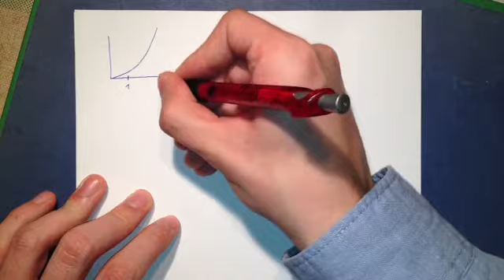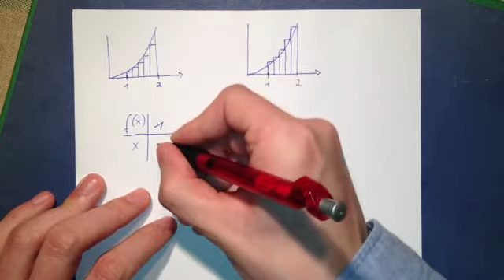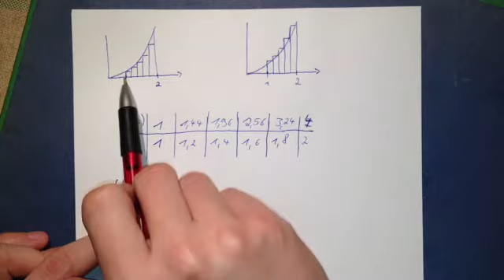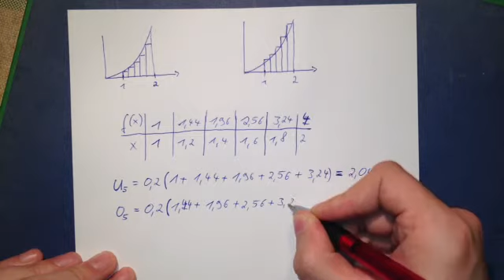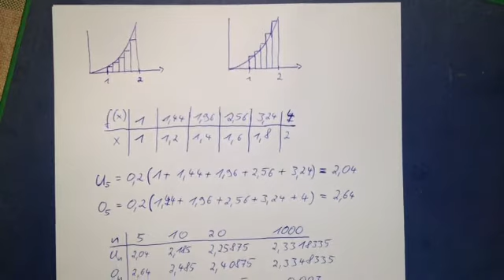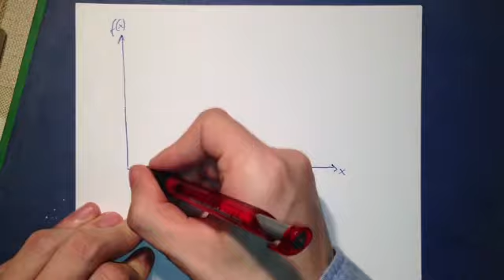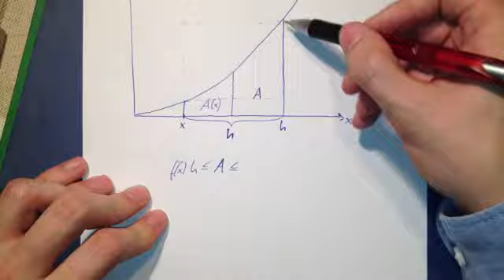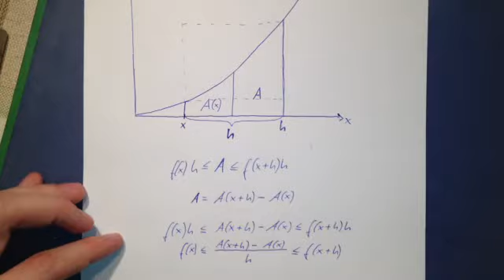Herleitung der Integralrechnung - Flächenberechnung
Wer die Herleitung der Integralrechnung verstehen möchte, hat mit diesem wirklich gelungen Video die Chance dazu. Es erklärt ausführlich und verständlich, was eigentlich hinter der Integralrechnung steckt.